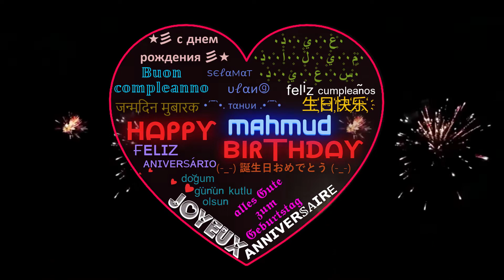Happy birthday Mahmud 🍰 عيد ميلاد محمود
___.♥ ღ ♥______.♥ ღ ♥
__.♥____ღHAPPYღ____♥
___.♥BIRTHAY TO YOU.♥
_______♥MAHMUD♥____
_________.ღ ♥ ღ
happy birthday Mahmud.
Joyeux anniversaire Mahmud.
Feliz cumpleaños Mahmud.
buon compleanno Mahmud.
 عيد ميلاد يا محمود
online through this video which presents the anniversary with your unique name Mahmud

من خلال هذا الفيديو الذي يعرض الذكرى السنوية باسمك الفريد يا محمود